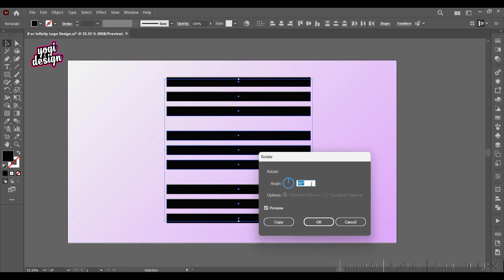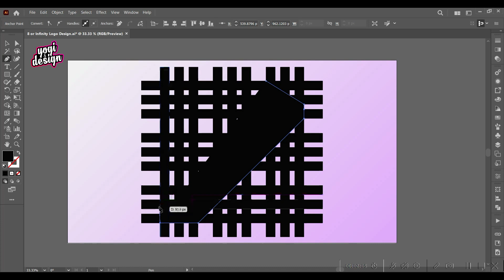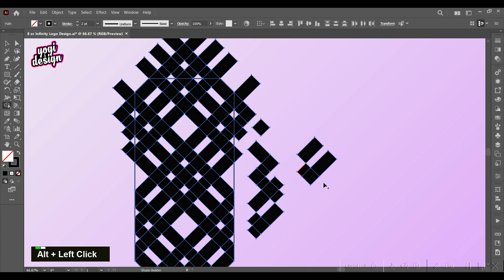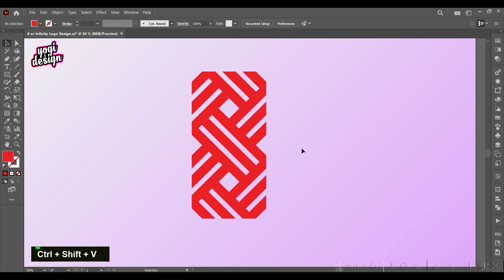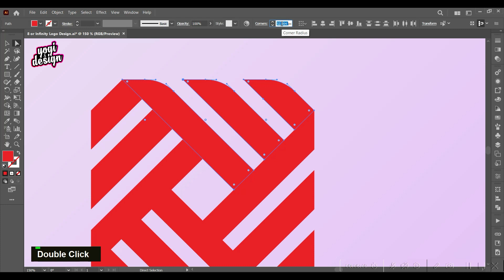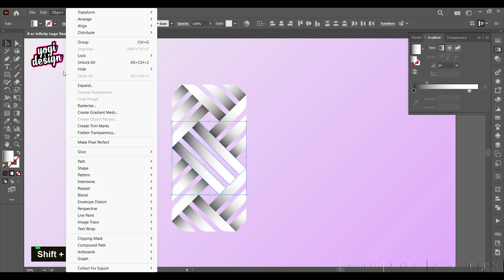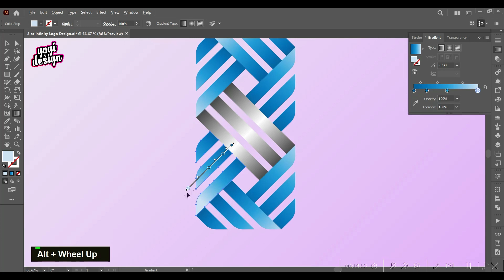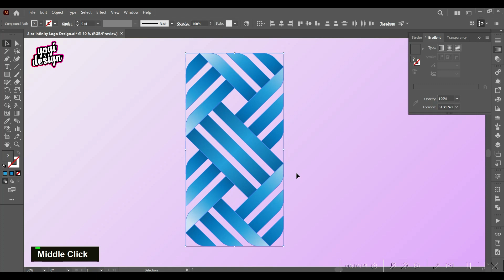MIND BLOWING Creative Logo Design using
I am using Adobe Illustrator for making this effect but this effect can be made in any graphic designing software like Photoshop, CorelDraw or any other. The process are same in every software.

Software Used : Adobe Illustrator
Practice Time : 5-10 Minutes
Difficulty Level : Easy

So without delay let's start.

join or telegram channel to get instant solutions for your graphic design related problem and queries.

1) This video has no negative impact on the original works
2) This video is also for teaching purposes.
3) Original Content is transformed to create unique Videos
4) I only used bits and pieces of videos to get the point across where necessary.